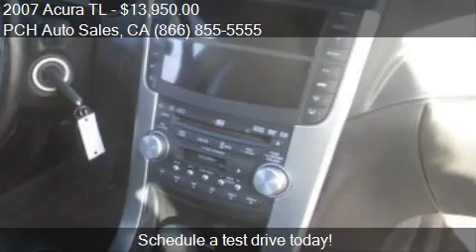2007 Acura TL for sale in Long Beach, CA 90804 at the PCH Au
This 2007 Acura TL is for sale in Long Beach, CA 90804 at PCH Auto Sales.
Engine: V6 3.2L V6
Transmission: Automatic 5-Speed
Color: BLACK
Mileage: 0
Contact PCH Auto Sales 3000 East Pacific Coast Highway Long Beach, CA 90804 to test drive this 2007 Acura TL  today.